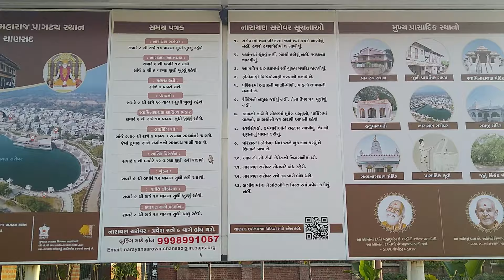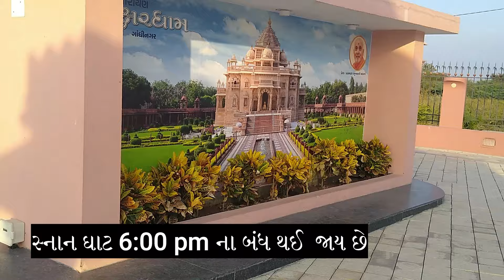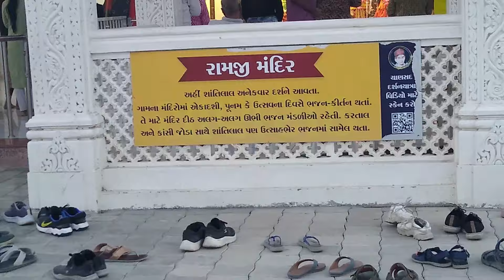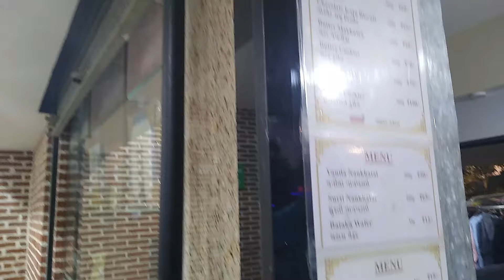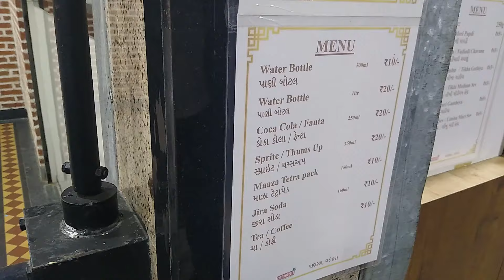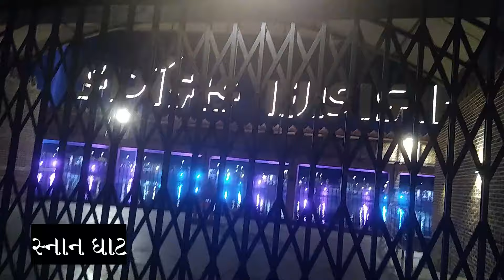શ્રી પ્રમુખ સ્વામી મહારાજ નો જન્મ અહીંયા થયો હતો |ચાણસદ ગામ |વડોદરા નજીક ફરવા જવાનું સ્થળ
🛫 Travel Adventures: Join me as we jet-set to exotic locales, uncover hidden gems, and immerse ourselves in the rich tapestry of cultures worldwide. From bustling cityscapes to serene landscapes, we'll embark on adventures that will ignite your wanderlust.